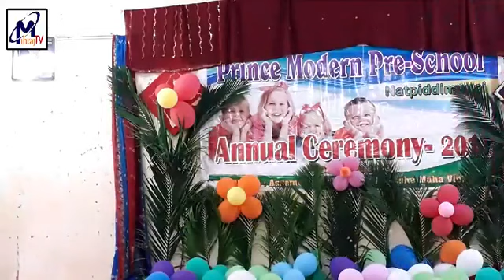நற்பிட்டிமுனை பிரின்ஸ் பாலர் பாடசாலையின் வருடாந்த பரிசளிப்பு வைபவம் part 1